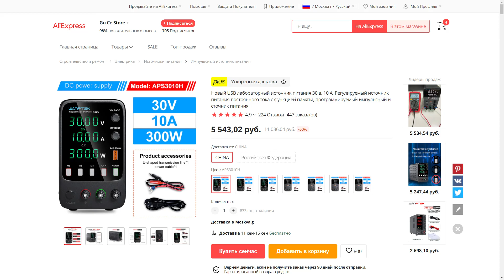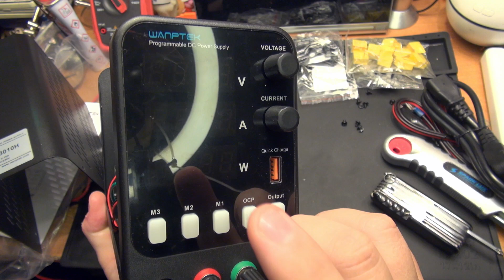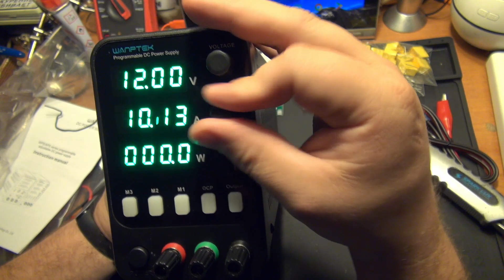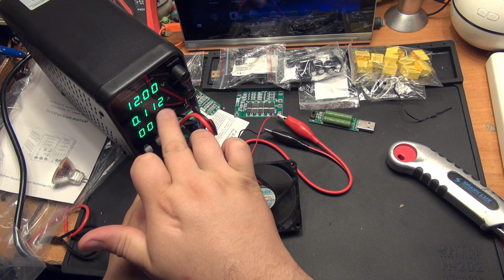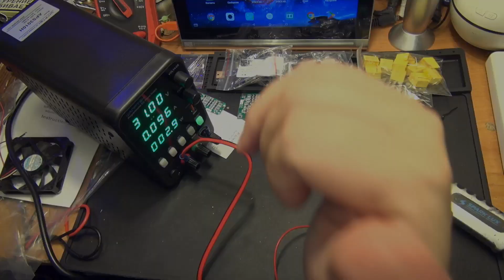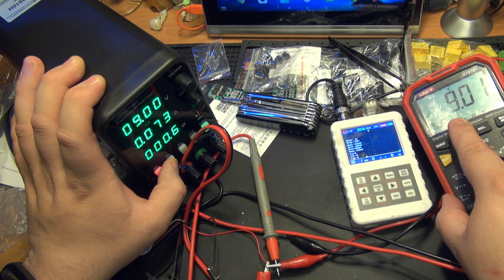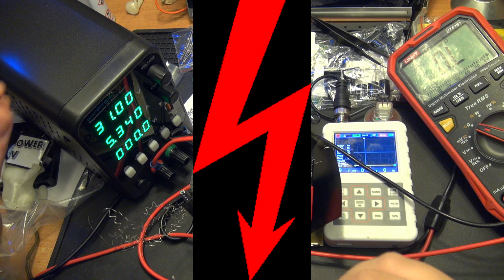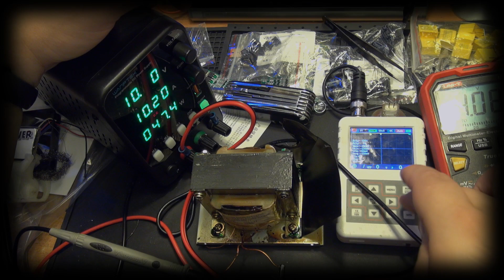Вот это ЛАБ БП для Max Power'a =)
Вот это контролируемая МОЩЬ!)

Для всех, кто желает помочь каналу - мои кошельки =)
= Boosty.to/powerstation =
= Donationalerts.ru/r/powerstationgames =
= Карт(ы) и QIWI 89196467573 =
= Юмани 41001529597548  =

0:00 начало
7:30 лабо бп внутри
12:15 включение
19:37 первый тест с куллером
21:36 тест с лампочкой
23:57 спалил лампочку
33:57 спиралька
38:40 нить накала